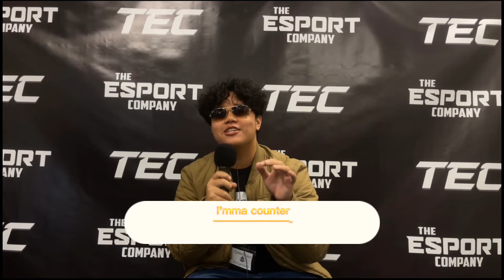St.marks Cyber Clash event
The team traveled to St. Marks Cyber Clash event and conducted fun interviews!

Vlogs are coming back BETTER THAN EVER. New staff,
new ideas, more fun and so much more content. Like/
Toon in every Tuesday at 4pm on twitch to watch the
team compete live in games and challenges! Will be on
YouTube live soon!